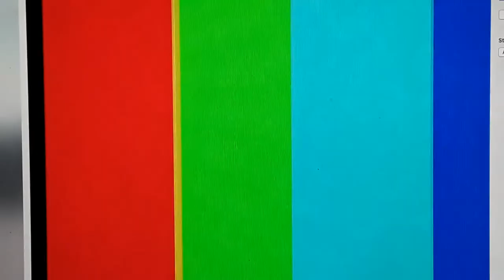Grace covers Mac Miller in a bathroom.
Grace sounds fantastic no matter where she is! To see more, visit Oh Never Mind It’s Just Me - Grace VanderWaal  on youtube.